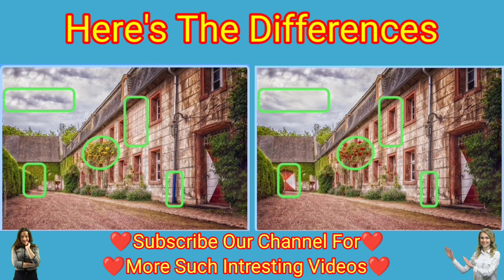Spot 5 Differences in 60 Second😇!99% Fail!Puzzle-115 With Answer!FindTheDifference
Welcome to the "Sharp Brain" Channel!
For making your brain sharp, we are making a game of find theWelcome to the Sharp Brain Channel!
For making your brain sharp, we are making a game of find the difference and find the odd.
Picture puzzle games are not only fun, but they also help stimulate and activate your brain.
This requires quite a bit of concentration. The moment you see it, you will be focused and staring at the picture. It can also boost your observation and memory skills as you have to keep looking elsewhere while you keep looking. It can be a brain development time for young people, It is a great brain exercise time for the elderly, and the effect of preventing dementia can also be expected.
If you need more time, you can pause the video and watch it.
 alarm.
disney puzzle games
can you spot the difference
disney picture game
disney puzzle game
find the difference super
kids education
puzzles and riddles
kids puzzle
family game
fun puzzles with answers
family games to play at home
family game
photo hunt
differences between 2 pictures
only genius spot the difference
picture puzzle
difference game
5 differences
find 5 differences game
find difference